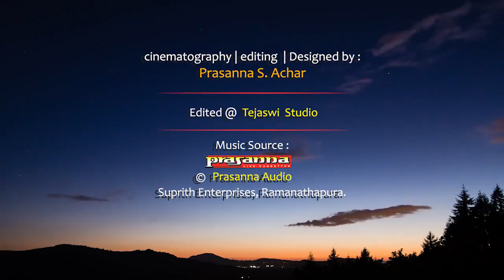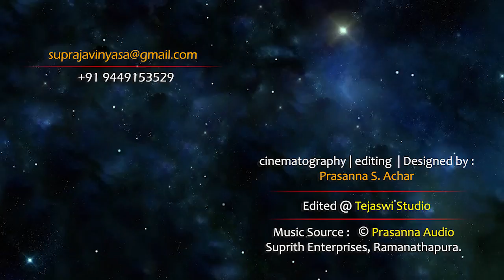Srimad Bhagavata Prosthapadi | Part 19 | Sri Sri Vidyadheeshatheertha Swamiji